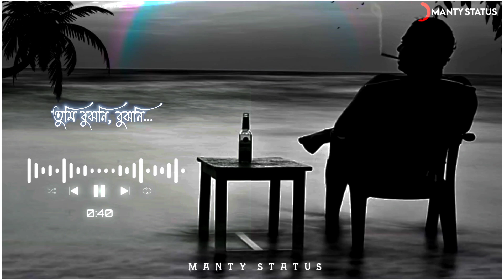Bengali Sad Song Whatsapp Status Video | Ami proti rat proti khon Status Video| New Sad Status Video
Sad Sayari.

30 second status
30 second status video
Status video
30 second
30 second video
30 second love video
30 second sad video
Status
Story video
WhatsApp videos
Status video
Sad love status
Sad status
Emotional status
Love status
Status
Status sad
30 second status
Story status
Sad status
Song status

💝Bangla Status💝
💝Bengali Status💝

Keep Supporting🙏
Keep Loving ❤
Keep Sharing ⤴

ABOUT:-"mantystatus is a YouTube channel, where you will find whatsapp status in Hindi & Bengali, New video is Posted Everyday.